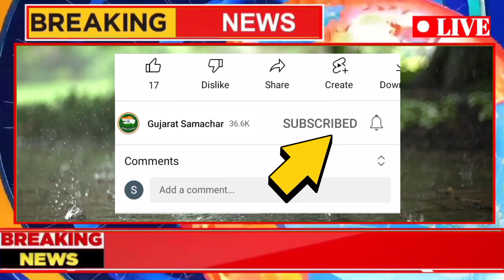રાજ્યના આં વિસ્તારોમાં જોરદાર પવન 🌧️ ગાજવીજ સાથે માવઠું | news of Gujarat Samachar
આજનાં મહત્વનાં સમાચાર | ખેડૂતો માટે મુશ્કેલી  | તાપમાન + વરસાદ આગાહી | news of Gujarat Samachar

આજનાં મહત્વનાં સમાચાર | 🌧️ માવઠાની આગાહી | weather update news of Gujarat Samachar વરસાદ તાપમાન ઠંડી

માર્ચ 2023 ઉનાળામાં વરસાદની હવામાન વિભાગે કરી મોટી આગાહી, અંબાલાલ પટેલની આગાહી

TV9 Gujrati , Monsoon offers 💥 2023

ambalal Patel agahi 2023 ambalal patel varsad ni agahi, Gujarat news Khedut yojna Gujarati news yojna 2023 વરસાદ ના સમાચાર ખેડુત યોજના 2023 હવામાન વિભાગ ની આગાહી અશોક પટેલ આગાહી અંબાલાલ પટેલ દ્વારા ચોમાસાની આગાહી અતિ ભારે વરસાદ આગાહી વરસાદની આગાહી | અંબાલાલ પટેલની આગાહી માવઠું ભારે વરસાદની આગાહી.

E - NAM
Agriculture Marketing
Marketing
board
Minimum support price
Market rate
Farm Bills 2023
Chief Minister of Gujarat
Gandhinagar
Yojana
Gujarat
Gujarat Police
State Wide Area Network
VTV Gujarati
Gujarat Samachar
Weather Forecasting
Meteorology
AccuWeather Radar
Weather Radar
Weather
Precipitation
Wind
Rain
Temperature

આ YouTube ચેનલ ને સબસ્ક્રાઈબ કરો અને બેલ🔔 આઇકોન જરૂર થી દબાવો...જેથી દરેક મહત્વના વિડિયો
ની નોટિફિકેશન તમને મળી જાય

તમારી આસપાસ પળેપળે અનેક ઘટનાઓ બનતી હોય છે ત્યારે ભારત અને દેશ-વિદેશ ની મહત્વપૂર્ણ ખબરો સૌથી પહેલા સૌથી ઝડપી જાણવા માટે જુઓ આં ચેનલ

You Tube -